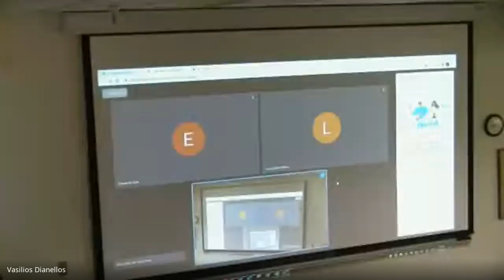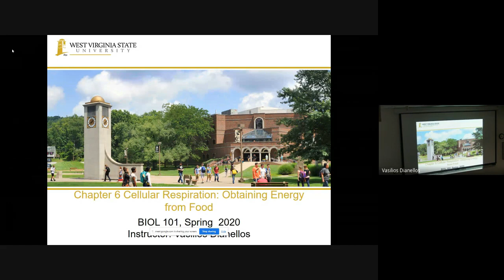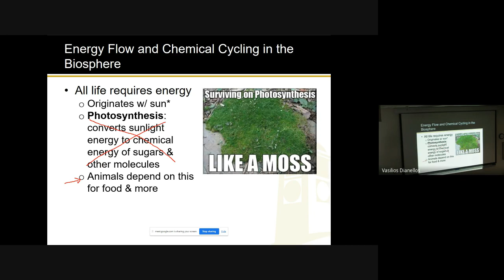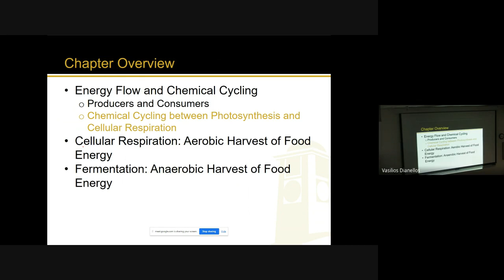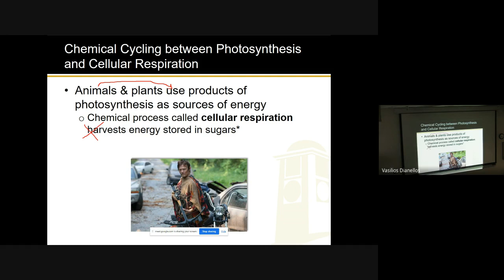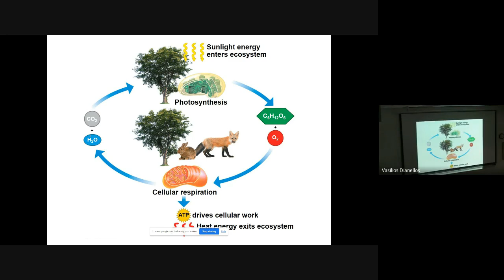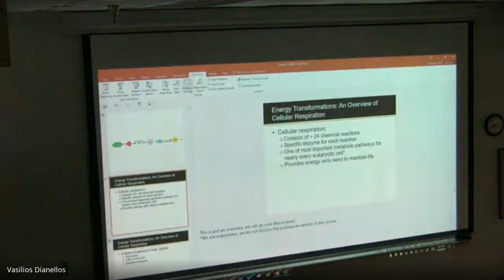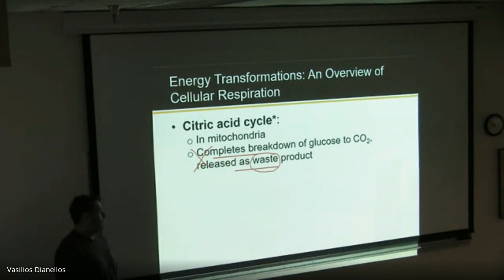Ch 6, Pt 1 (2-20-23)